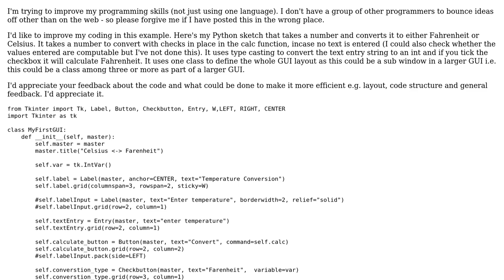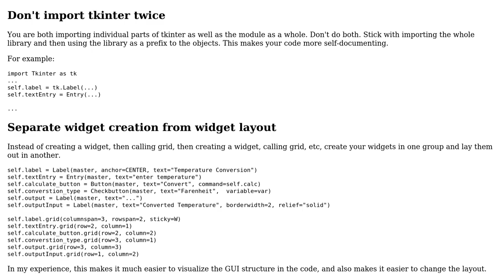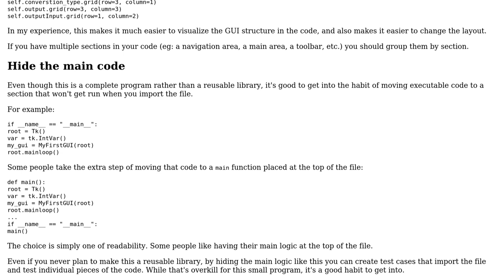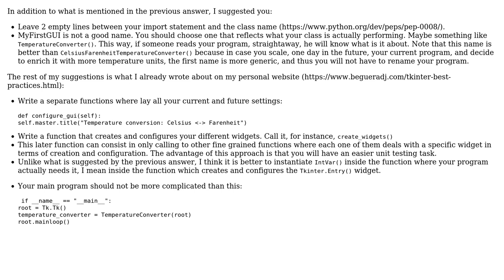Code Review: Temperature value converter (2 Solutions!!)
Code Review: Temperature value converter

With thanks & praise to God, and with thanks to the many people who have made this project possible! | Content (except music & images) licensed under CC BY-SA | Music | Images & others | With thanks to user Bryan Oakley user Billal Begueradj user awyr_agored user 200_success and the Stack Exchange Network Trademarks are property of their respective owners. You are responsible for your own actions.